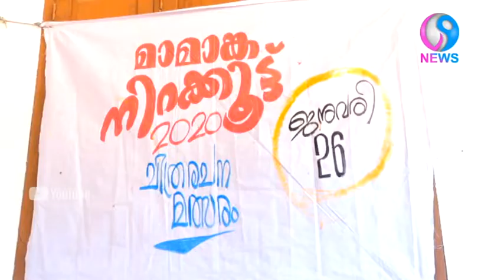മച്ചാട് മാമാങ്കത്തിന് വിപുലമായ ഒരുക്കങ്ങൾ , മാമാങ്കം നിറക്കൂട്ട് എന്ന പേരിൽ ചിത്രരചന മത്സരം നടന്നു